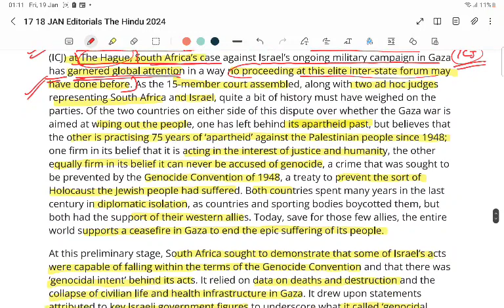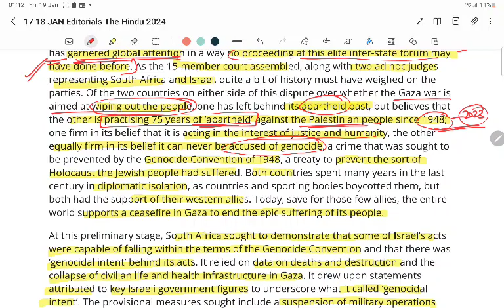Israel v South Africa - What is going on in ICJ - The Hindi Editorials Explaination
Hi, this editorial was published in the epaper edition of The Hindu on 18th January 2024.

You are being mentored by Harsh Vardhan Tripathi.
He is a law graduate with Masters (LLM) in Criminal Law.
He has an experience of over 5 years in mentoring CLAT Aspirants and has been a reckoning current affairs faculty in premier CLAT institutions in  Uttar Pradesh.
With his share of experience, he only plans to democratise education with acute steps towards making Law Entrances like CLAT and AILET accessible and doable by masses.